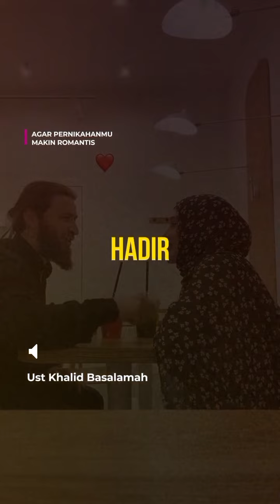Sudah Sewajarnya istri seperti ini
Yuk sama-sama kita dengarkan nasehat dari Ust. Khalid Basalamah yaa sahabat jannah semua✨

jika kamu ingin mewujudkan pernikahan yang menyejukkan jiwa dan sakinah bersama, ada bonus potongan harga dan Kelas Fiqih Haid buat kamu lho😍